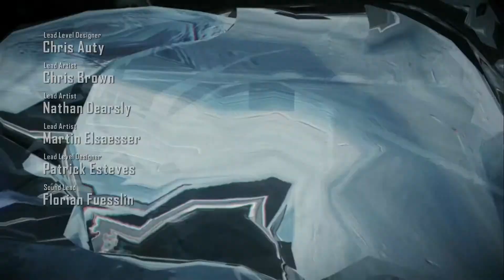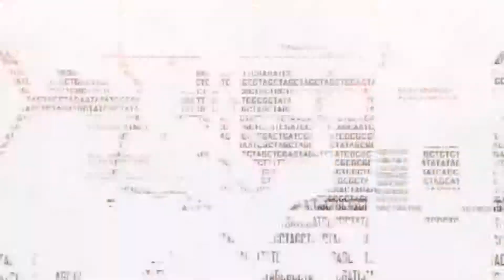CRYSIS 2 | #01 | (German/Deutsch) | Let´s Play Crysis 2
Wie hat es euch gefallen? Schreibt es in die Kommentare :)
Natürlich das Bewerten nicht vergessen :)
BITTE AUFKLAPPEN UND ÜBERRASCHEN LASSEN

Mein Aufnahmegerät: ROXIO Game Capture HD Pro

Xbox Live: NewGermanReview
Bei Anfrage bitte Nachricht dazu schreiben, das ihr von meinem Kanal kommt!

Danke!